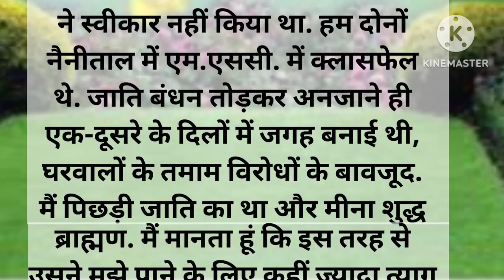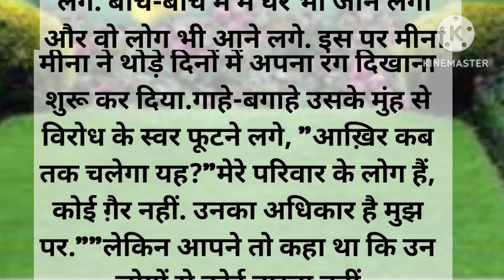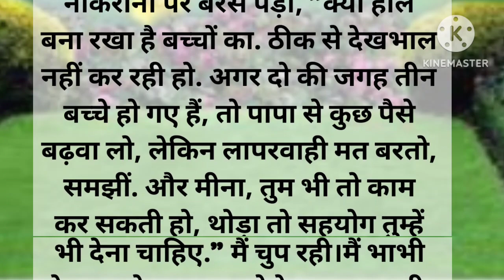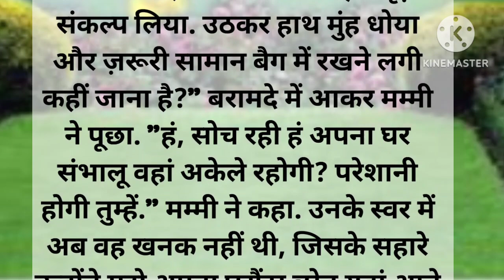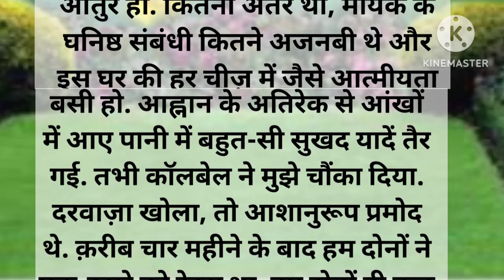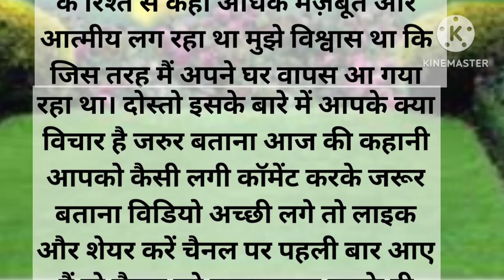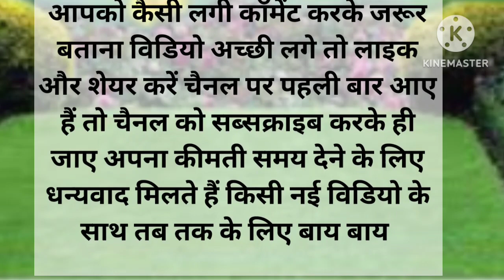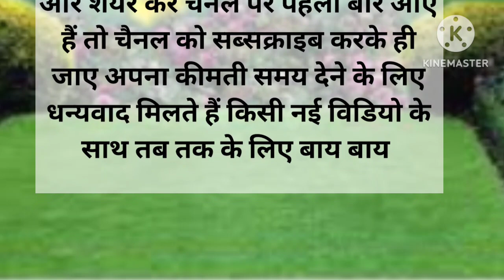suvichar#हिंदी कहानी an emotional story//Family story//hearttouching story//suspence hindi kahani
suvichar//an emotional story//sad love story//hearttouching story/हिंदी कहानी//suspence hindi kahani

hindi kahani
hearttouching story
sad story
हिंदी कहानी
an emotional story
story
story